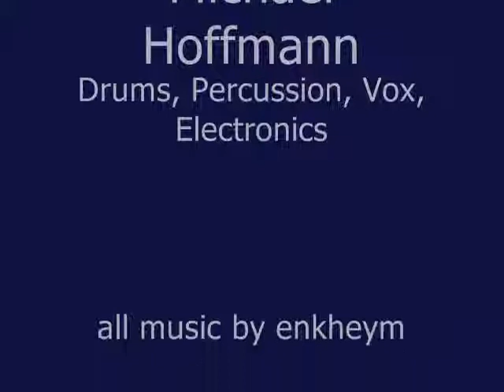ENKHEYM live 07-05-2010 - Part-2 - short version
Part 2 - ENKHEYM live 07-Mai-2010 - short version

Brigitte Volkert - Keys, vox, Percussion, Electronics
Michael Hoffmann - Drums, Percussion, Vox, Electronics